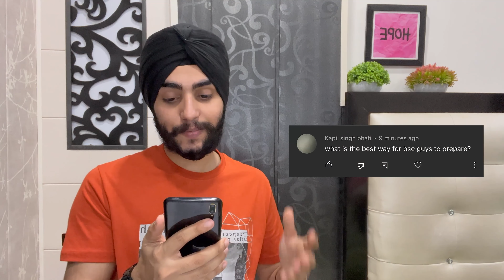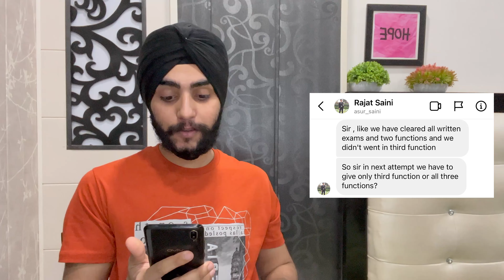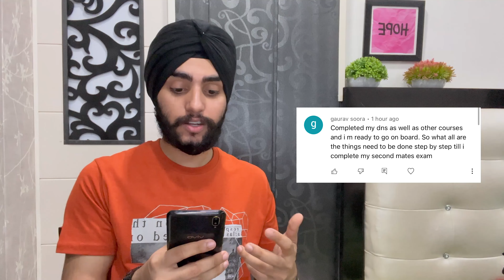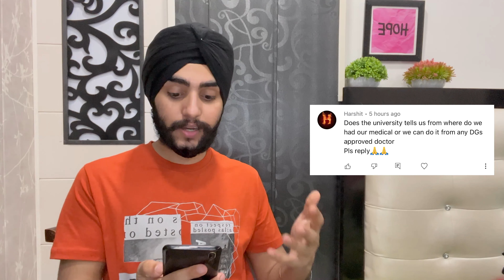Q&A Session on SECOND MATES EXAMS & COURSES in Merchant Navy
This is the FIRST Q&A Session on SECOND MATES EXAMS & COURSES in Merchant Navy and if the response from you guys is great, I will make more Q&A session videos like this on my Channel.

I really hope this video will clear most of your doubts and queries about SECOND MATES EXAMS & COURSES in Merchant Navy.

Also guys, do share the Video on Instagram and tag me in your stories.
My IG Handle is: @Jessy.009